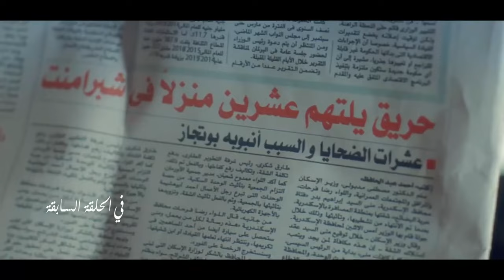شاهــــــد .. الحلقة الرابعة من مسلسل هاني سلامة الجديد حصري عندنا وبس